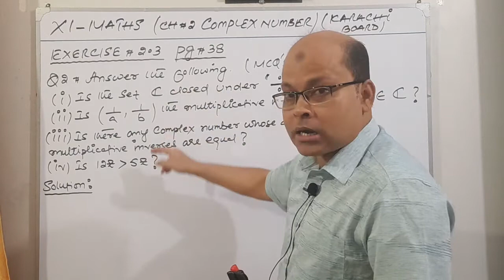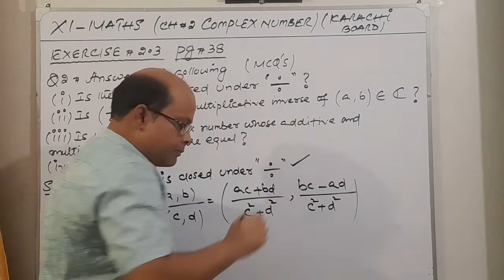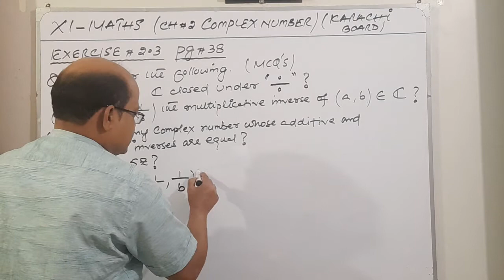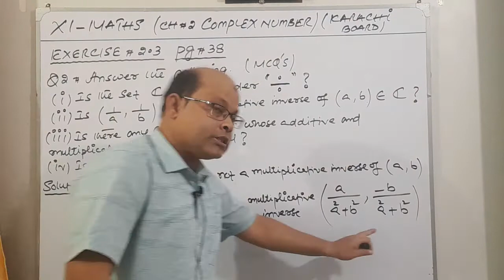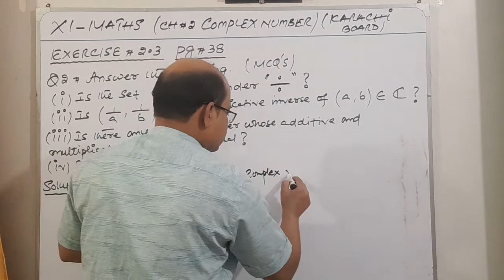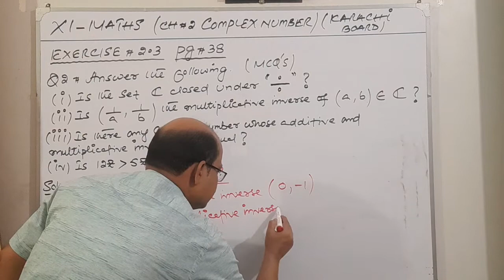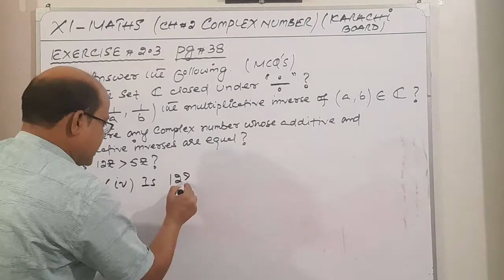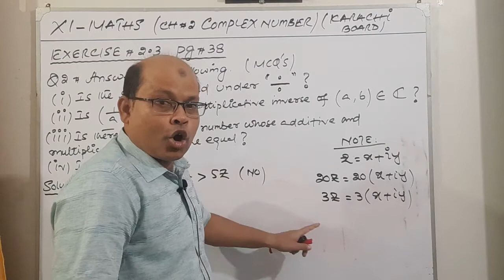XI-MATHS CH#2 COMPLEX NUMBER KARACHI BOARD (EXERCISE #2.3 Q#2 )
XI-MATHS CH#2 COMPLEX NUMBER KARACHI BOARD (EXERCISE #2.3 Q#2 )complexnumber#